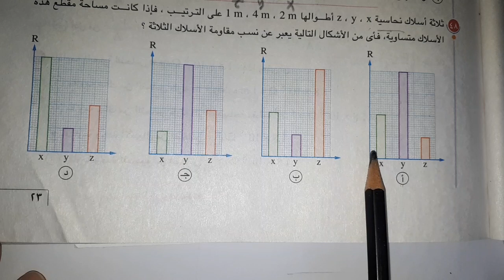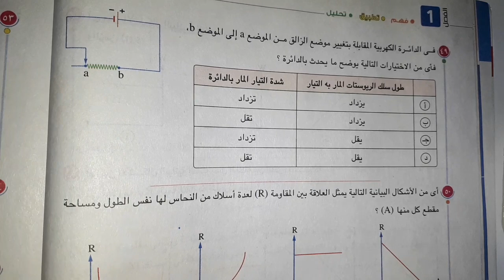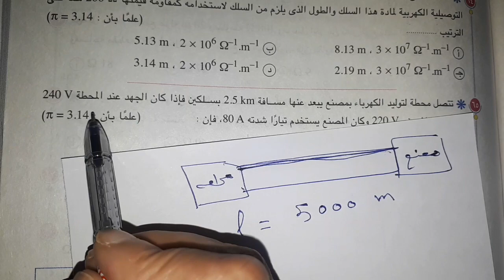كتاب الامتحان الدرس الأول التيار الكهربي وقانون اوم من س٤٧الي س٦٧ تالتة ثانوي فيزياء ٢٠٢٣